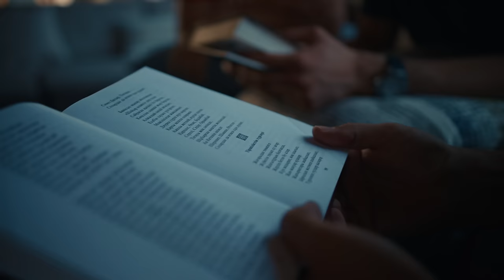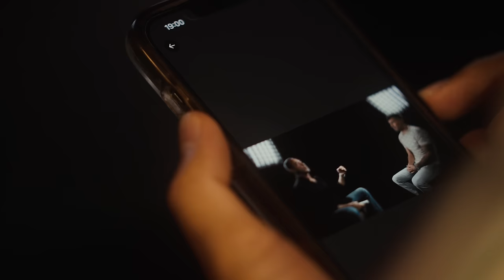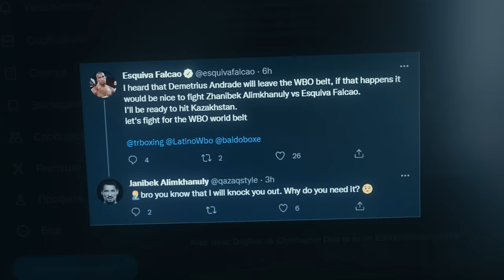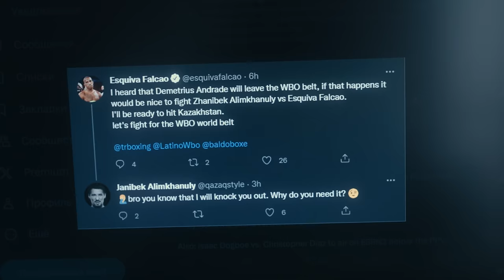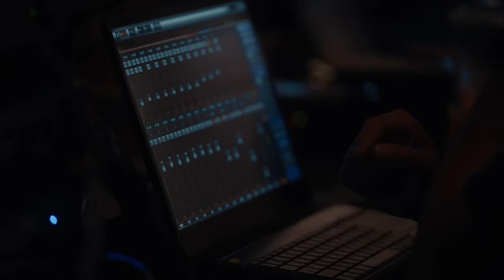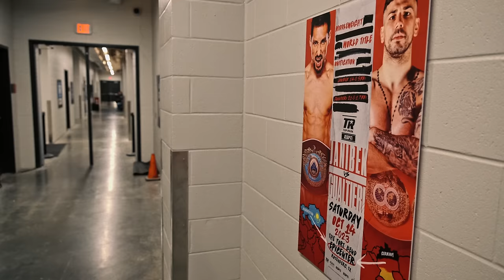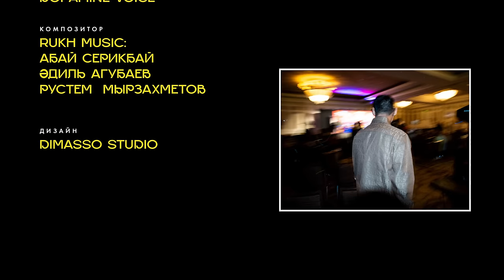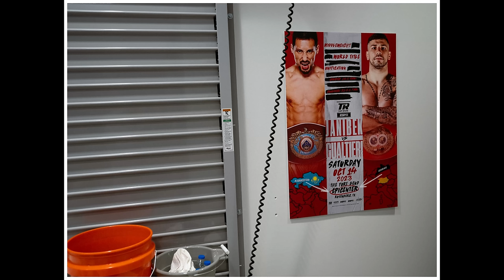Жәнібек пен Берік: Qazaq Style Америкада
YouTube желісіндегі премьера, қазақстандық кәсіпқой боксшы Жәнібек Әлімханұлы мен оның менеджері Берика Сұлтанның деректі хикаясының жалғасы. Фильм екі чемпиондық белбеуге апаратын қиын бокс жолы жайлы баяндайды.

Осы фильмді сіздермен бөлісе алатыныма қуаныштымын. Фильм былтыр түсірілді.

2018 жылы Жәнібектің АҚШ-қа көшуі мен алғашқы кәсіпқой жекпе-жегін түсіргенім есімде. 5 жылдан кейін мен досым әрі оператор Тимур Рахиммен бірге Жәнібектің чемпиондық додасының куәсі болдық. Бұл фильм бокс, жекпе-жекке дайындық және сахна артында не болып жатқаны туралы.
Фильм қазақ тілінде, YouTube параметрлерінде ағылшын және орыс тілдеріндегі субтитрлерді қосуға болады.

Деректі фильмге жауапты:

Жәнібек Әлімханұлы
Берік Сұлтан

Режиссер Қанат Бейсекеев
Продюсер Қайрат Нұрмұғамбетов

Операторлар:
Қанат Бейсекеев
Тимур Рахим

Студия операторлары:
Мақсат Әбітаев
Костя Сыромятников
Қанжігіт Насыров

Монтаж Канат Бейсекеев
Дыбыс монтажы Илья Коробейников
Колорист Константин Сыромятников
Аудармашы: Алтынай Ғабдуали
Диктор: Dopamine Voice
Композитор:  RUKH MUSIC:
Абай Серікбай
Әділ Агубаев
Рүстем Мырзахметов

 poster: Dimasso studio

California - Texas 2024